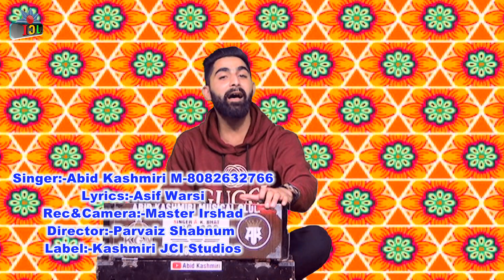Sabab | Singer Abid Kashmiri | Lyrics Asif Warsi | ParvaizShabnum | Video Song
🛑All rights are reserved by JCI Studios . Don’t use any Material without permission.

Kashmiri JCI Studios Presents "SABAB" The Song Is Sung By "ASHIQ HUSSAIN" Also Lyrics Are Penned By "ASIF WARSI".

                CREDITS
►Song:-Sabab
►Singer:-Abid Kashmiri
►Lyrics:-Asif Warsi
►Redmist:-Adil Bass & Sahil
►Rec&Camera:-Master Irshad
►Recorded:-JCI Studio Karanagar
►Director:-Parvaiz Shabnum
►Produced By:-Kashmiri JCI Studios

                  🛑NO ONE CAN USE THIS LYRICS WITH OUR PERMISSION🛑